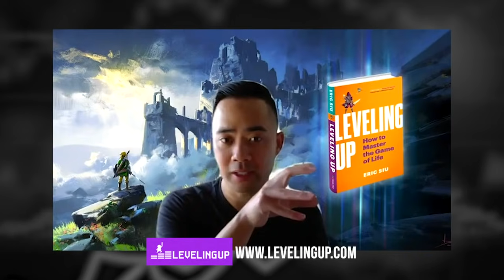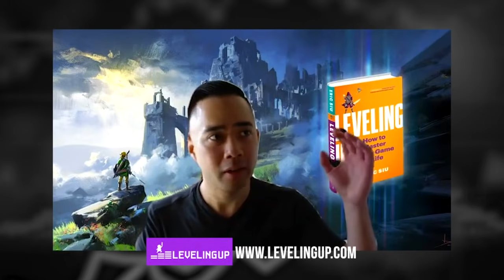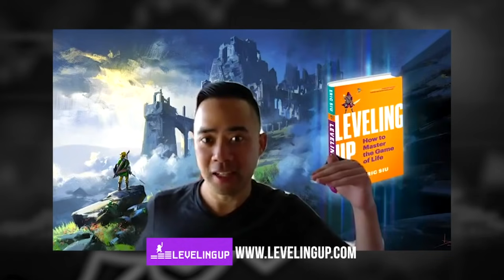Eric Siu (How To Start Or Level Up Your Location Independent Biz To Maximize Freedom!)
✅ LYN ALDEN and I discuss portfolio that will HELP YOU profit from DOLLAR losing reserve currency status, click this link to check it out!!